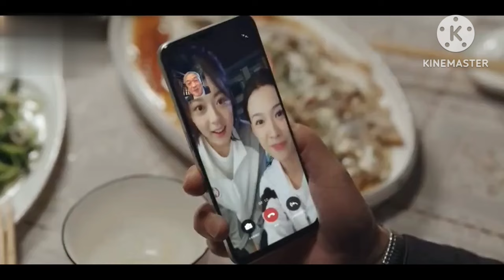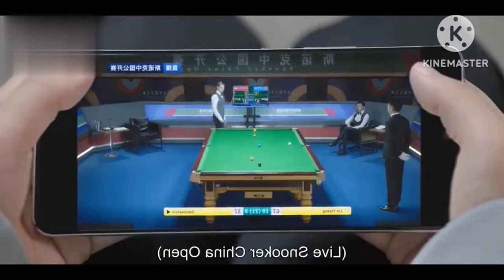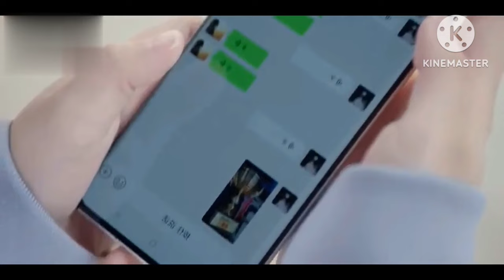INTROVERT BOY 💝 CUTE GIRL ADMIST A SNOWSTORM OF LOVE EP 21 IN TELUGU EXPLANATION